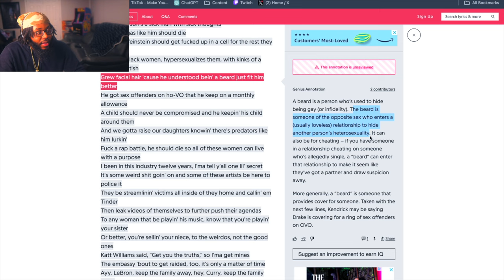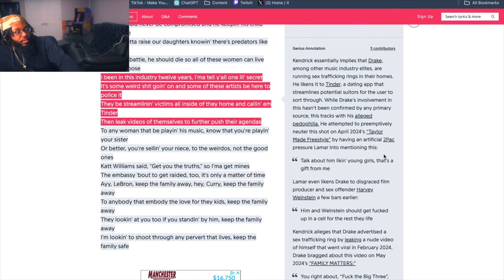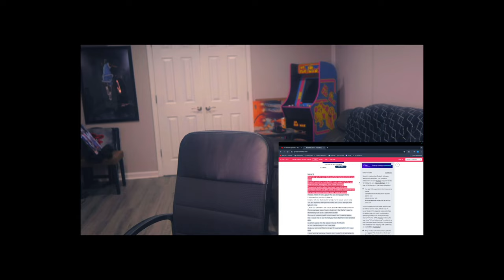Kendrick Lamar - meet the grahams | REACTION (yeah, its over...🫢)